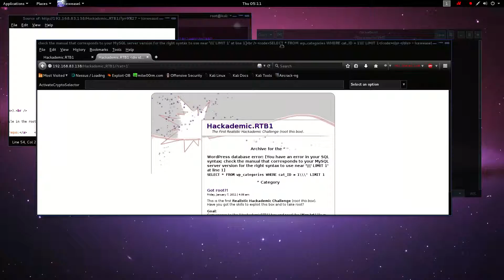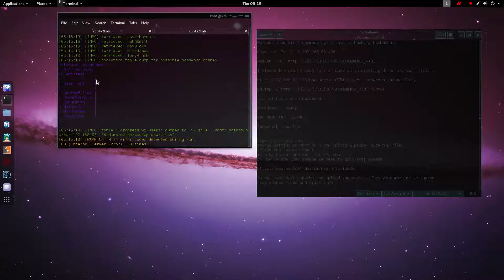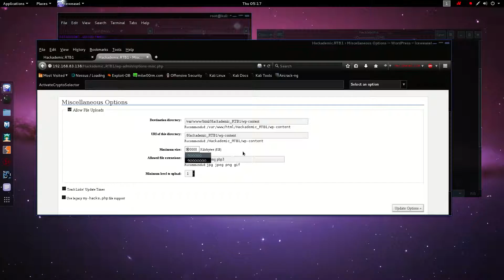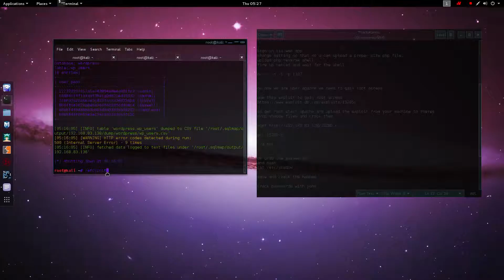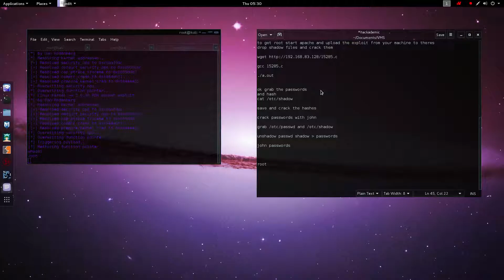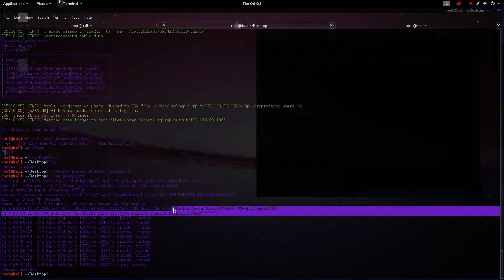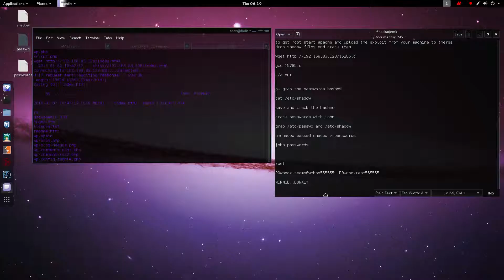Hackademic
Hacking Hackademic with mad proof
Leet haxxor AnonymousFigure